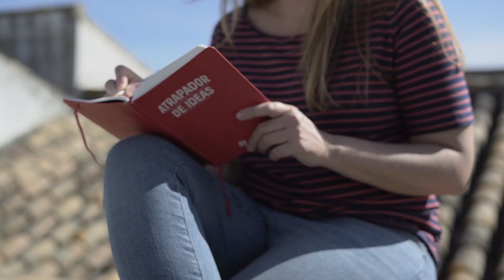Los Houdinis se escapan - Henar Ortega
¡Malajes! Se fueron sin dejar ni una notita diciendo a dónde iban. Nos quedamos sin pegar ojo cual madre de millennial una noche de sábado. Por suerte uno de vosotros los ha encontrado en Andalucía, y mal lo que se dice mal, no lo han pasado. ¡Mira el vídeo!